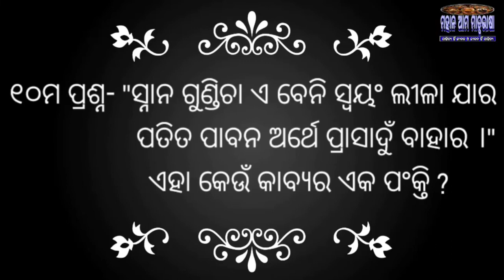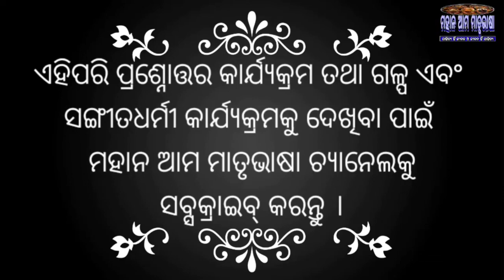Jagannath ।। Questions about Jagannath ।। Odisha quiz ।। odia GK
ଓଡ଼ିଆ ଭାଷା, ସାହିତ୍ୟ , ସଂସ୍କୃତି ଇତ୍ୟାଦି ଉପରେ ବିଭିନ୍ନ ଭିଡିଓ ପାଇବା ପାଇଁ ଆମ ଚ୍ୟାନେଲ ସବସ୍କ୍ରାଇବ୍ କରନ୍ତୁ  ।
ଆମକୁ ଯୋଗାଯୋଗ କରନ୍ତୁ  ।

Instagram  re follow karantu

I'm on Instagram as @mahan_ama_matrubhasa. Install the app to follow my photos and videos.

Facebook page like karantu

Facebook group join karantu